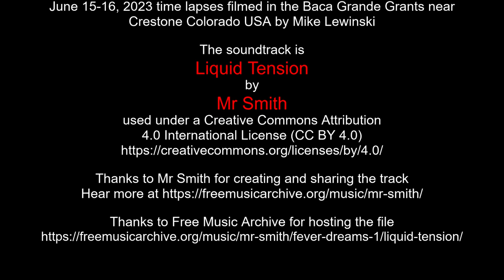June 15-16, 2023 time lapses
June 15-16, 2023 time lapses filmed in the Baca Grande Grants near Crestone Colorado USA by Mike Lewinski